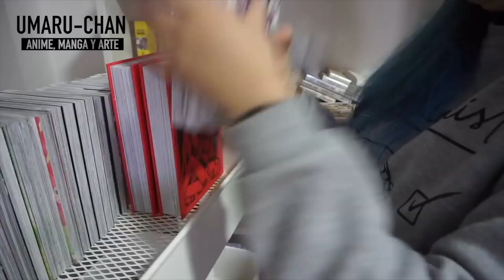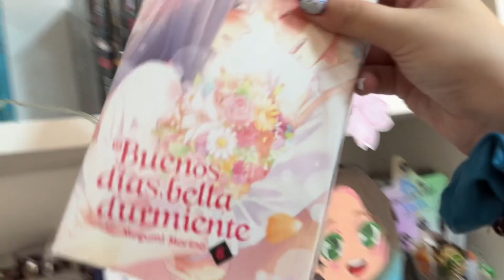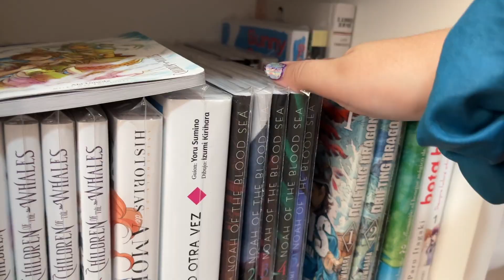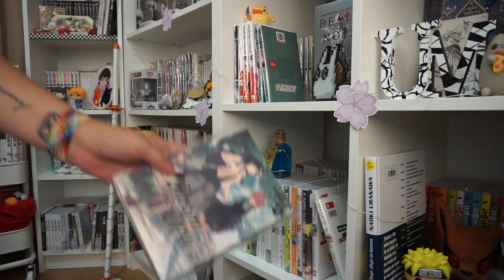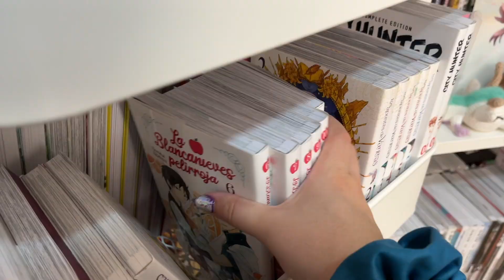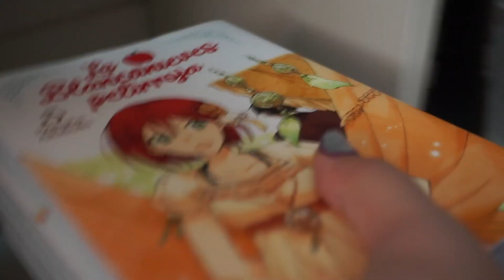📚 ORGANIZANDO MIS ESTANTERÍAS DE MANGA 📚 ¡Qué caos tengo!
Ohayooo
En el vídeo de hoy os traigo conmigo a organizar, una vez más, mis estanterías de manga. Al leer muchos tomos, tienen que volver a la estantería, lo que implica que tenga que mover ciertas colecciones (y sacar otras ejem) por lo que decidí traeros conmigo en esta ocasión ^^

Intro: Rewind - Ofshane
Something You Could Never Own (Clean) - NEFFEX